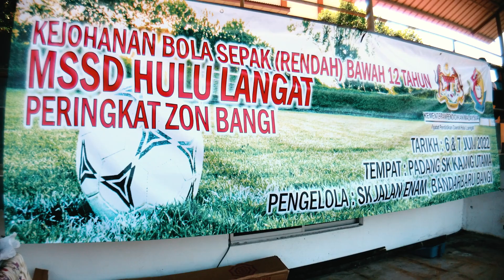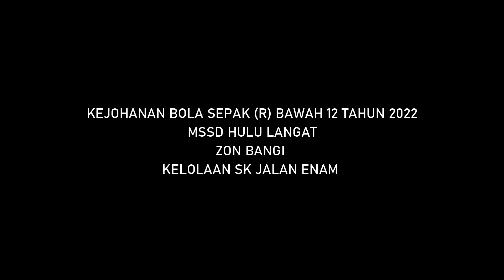KEJOHANAN BOLA SEPAK (RENDAH) BAWAH 12 TAHUN MSSD HULU LANGAT ZON BANGI